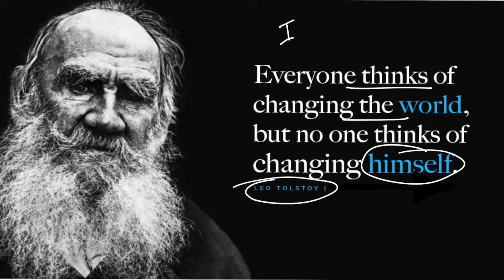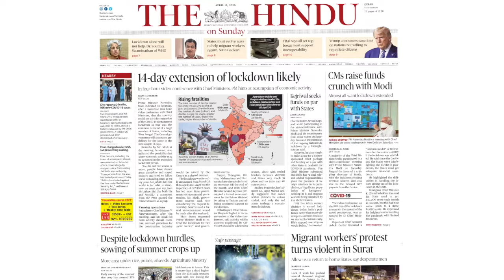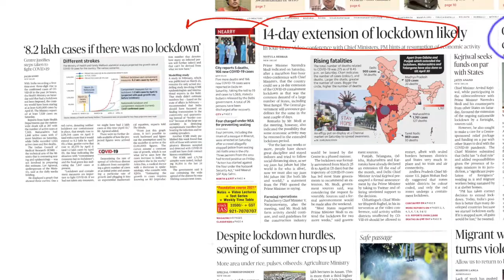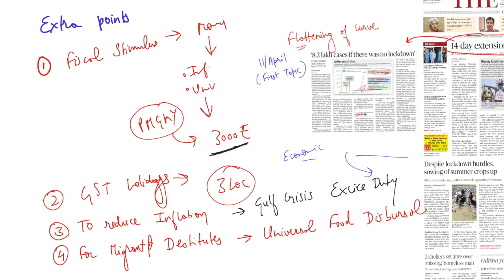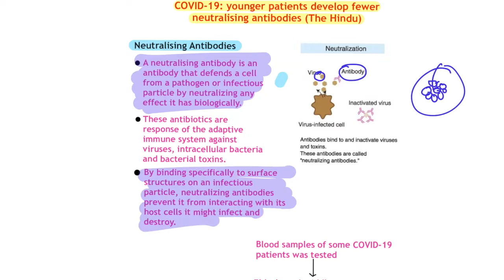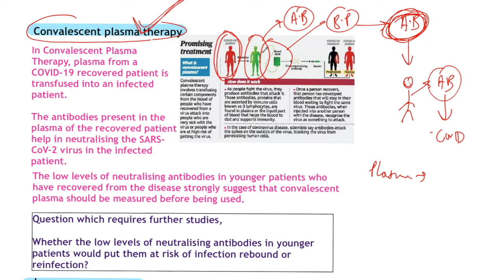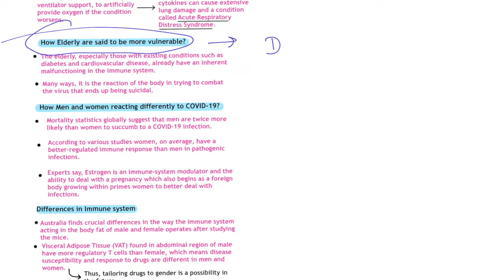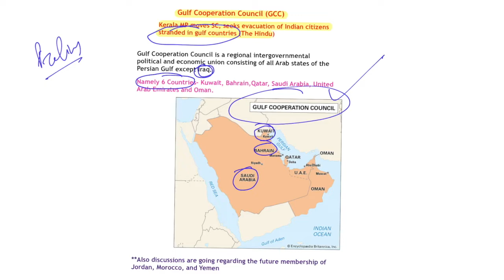The Hindu Analysis 12 APRIL (CURRENT AFFAIRS FOR UPSC/IAS)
Hey Everyone, the video covered detailed analysis of important newspaper articles (12th April) 'The Hindu Analysis'

You can access our PDF notes from the given link below (Telegram),

Keep Reading :)

UPSC
UPSC IAS Syllabus
UPSC Syllabus
UPSC Online
UPSC Exam
UPSC CSE 2020
Civil Preparation
UPSC Preparation
UPSC Motivation
UPSC Online
Crack IAS
Crack UPSC
Crack UPSC without Coaching
UPSC Prelims2020